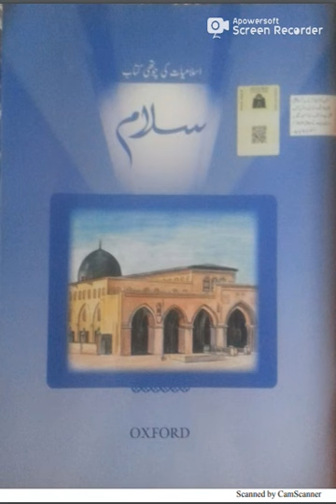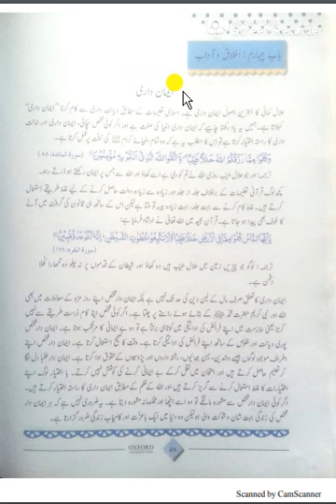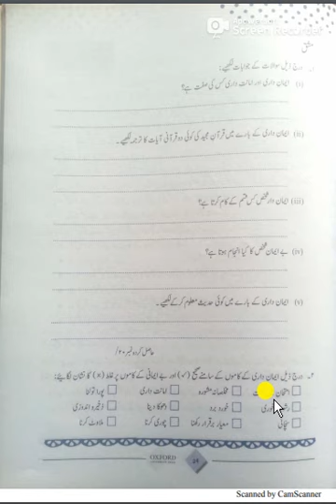Class 4 | Subject: Islamiat | unit 3 page 58- 59